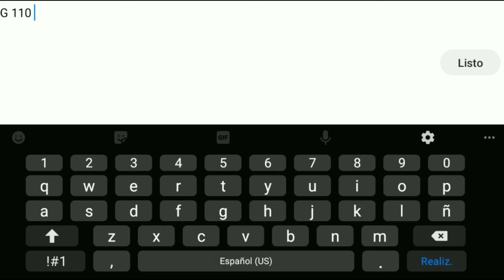[110 Demons] SaDrop 100% by Discordy (Easy Demon) GD 2.11 | Fantastic [GD[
🎶Canciones Utilizadas🎶

▶️ ~NK~ VS TI:. "Amity"

▶️Support LK!

▶️Support Yvan Carbuccia!

▶️Support King Step!